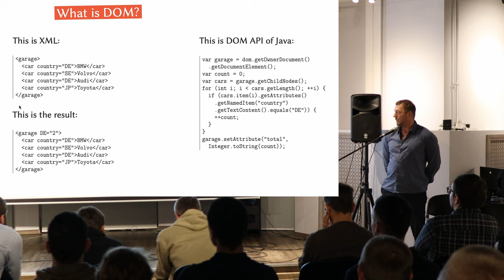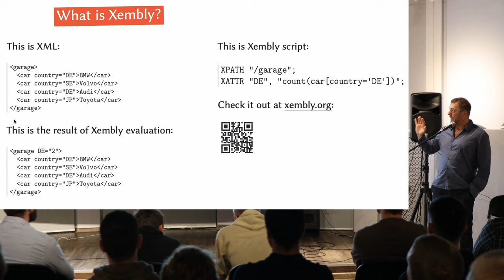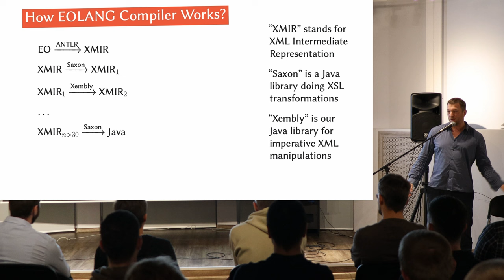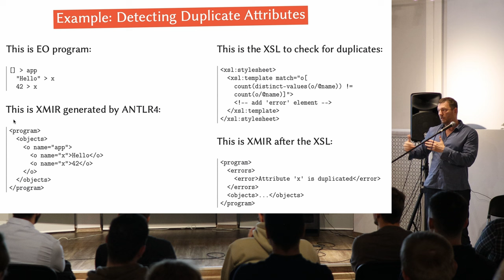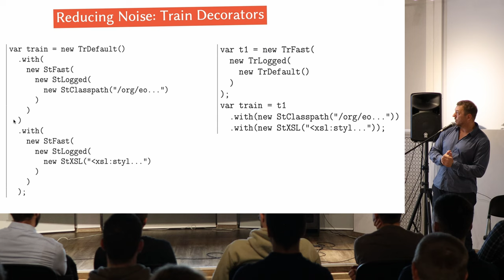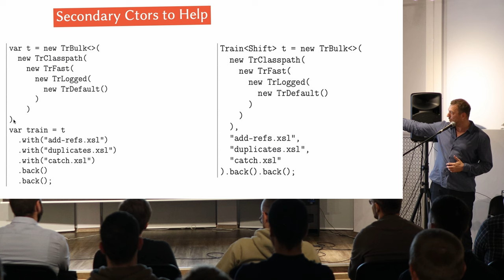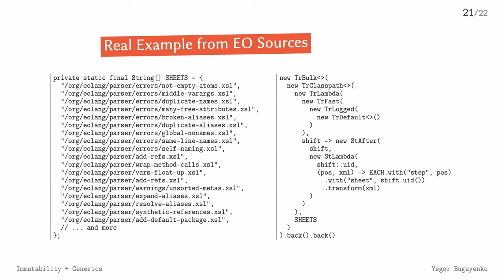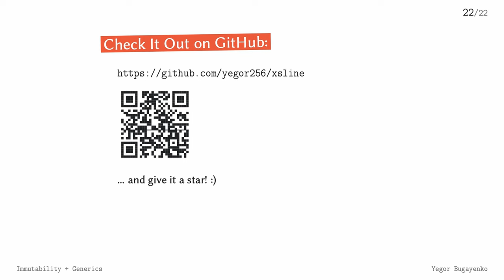Object Thinking #7: Yegor Bugayenko / Immutability + Generics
0:00 Доклад
19:25 Ответы на вопросы. Часть 1
31:22 Ответы на вопросы. Часть 2